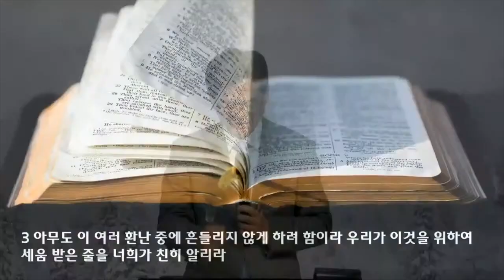신년 특새 설교 | 2022.01.12 | 복음을 위한 자원 - 사용하소서! | 데살로니가전서 3장 1~13절 | 이찬규 목사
복음을 위한 자원 - 사용하소서! (데살로니가전서 3장 1~13절)